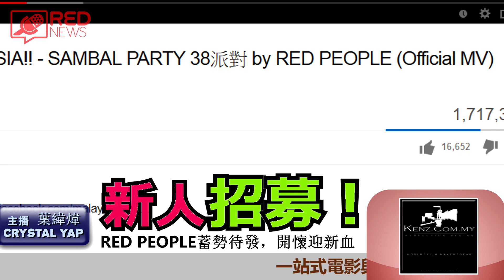RED NEWS #7 紅人主播 2014/9/27